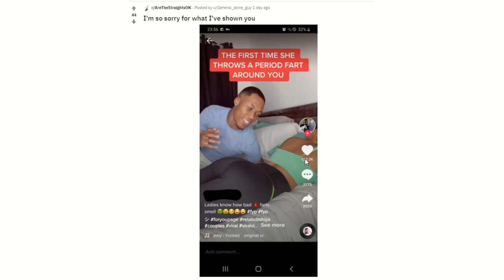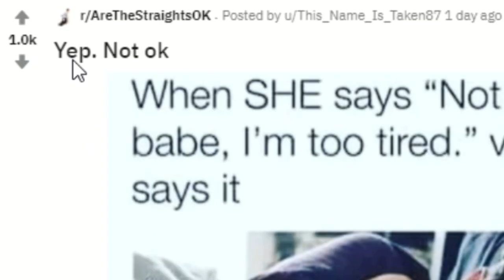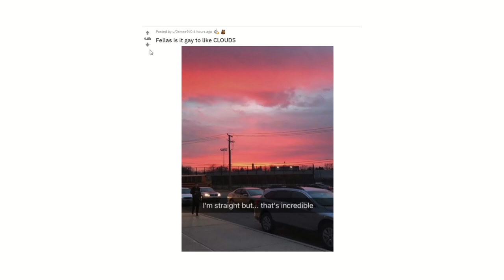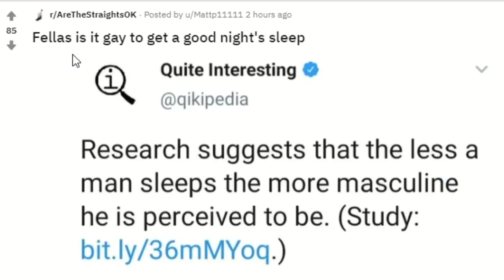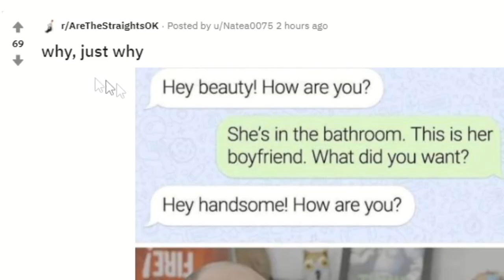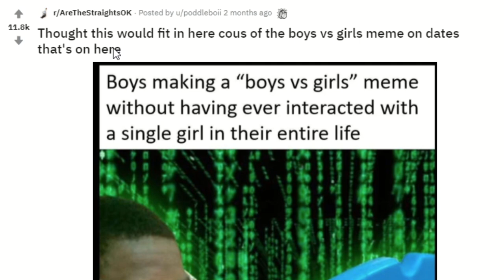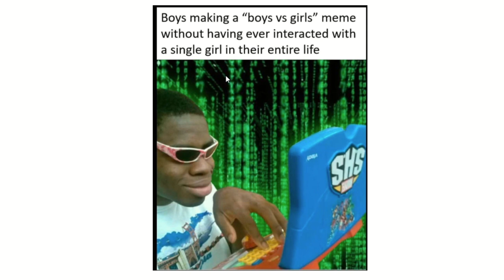R/arethestraightsok Who wants to tell them?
I checked out R/arethestraightsok compilation and are the straights ok who wants to tell them? lets find out HAHA